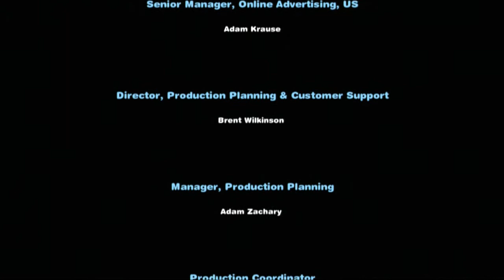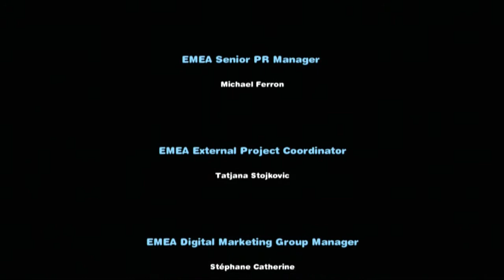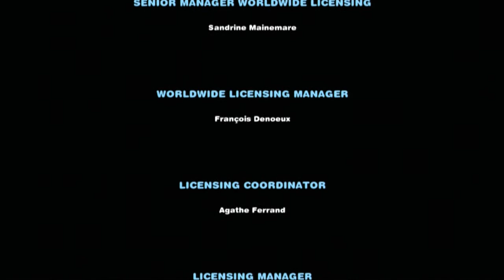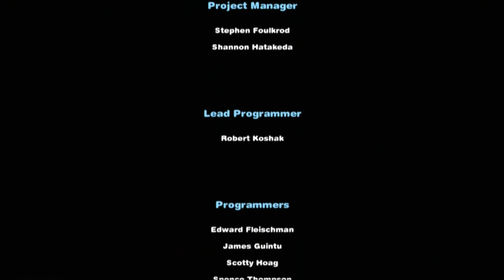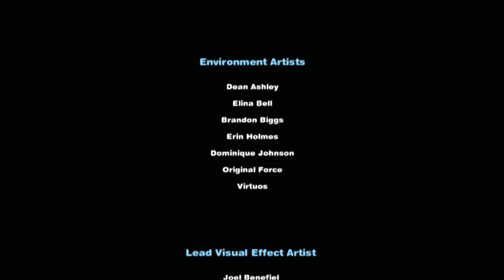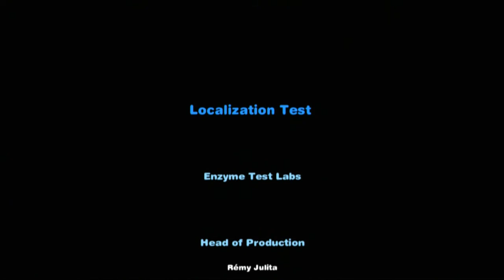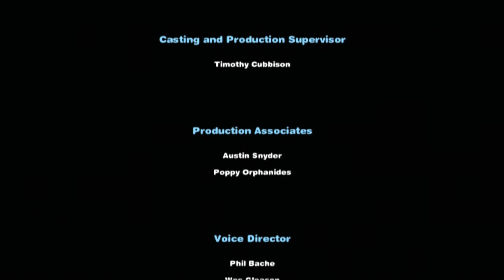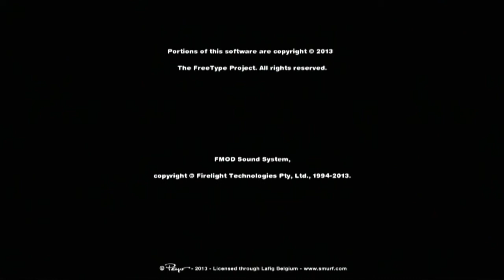The Smurfs 2 Walkthrough Part 7 (PS3, X360, Wii) - Video Game End Credits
the smurfs 2 walkthrough end credits